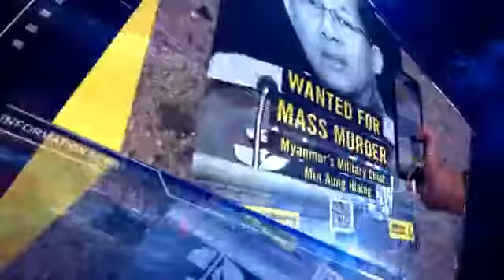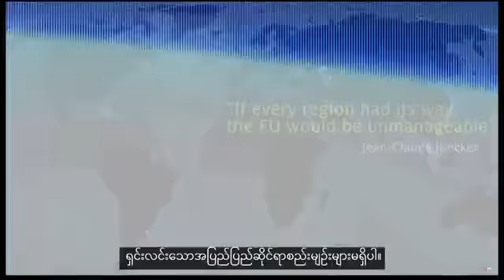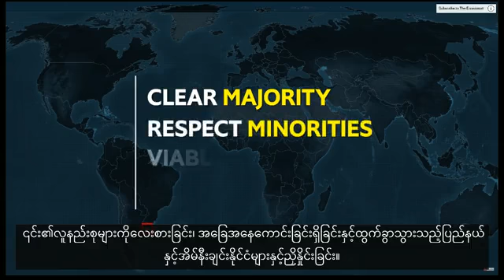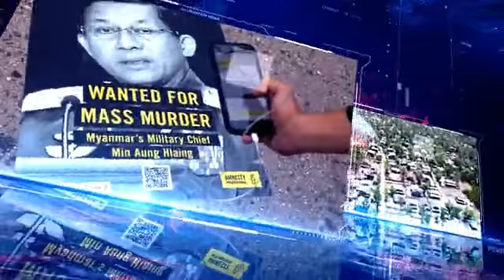လြတ္လပ္ေရးအတြက္ႀကိဳးပမ္းမွုမ်ားႏွင့္နယ္စပ္ေဒသမ်ားျပန္လည္ထူေထာင္ျခင္း၏အက်ိဳးသက္ေရာက္မွု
AK-TV

AK-TV